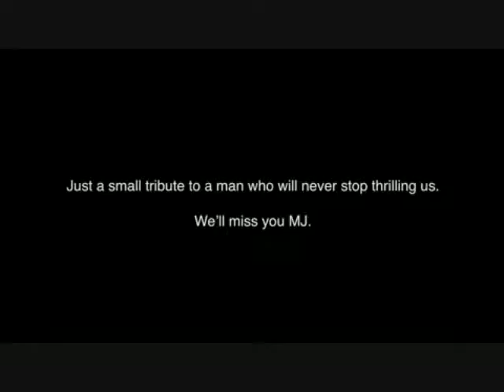CNN coverage on michael jackson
neverland